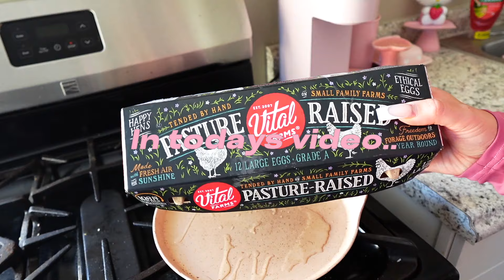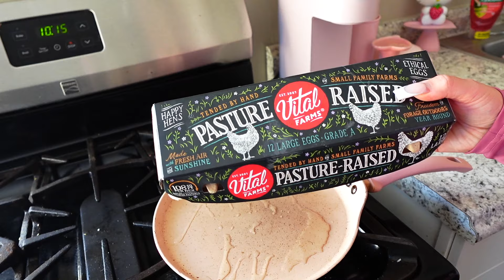My morning ritual * THE BEST VERSION OF MYSELF * + trying seamoss for the first time